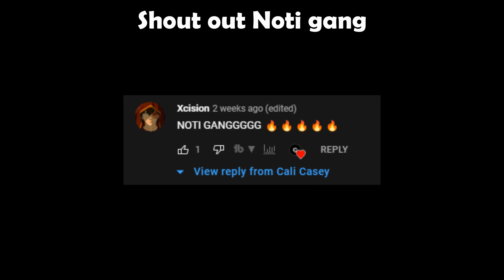Busy Body 🦾 (Warzone: Rebirth Montage)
Some of my best clips from the past week hope you enjoyed watching!